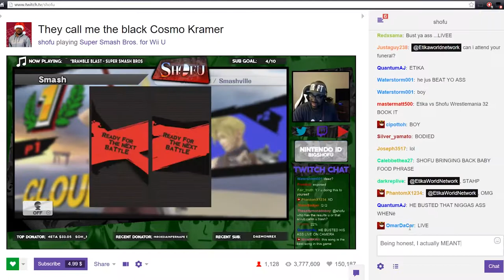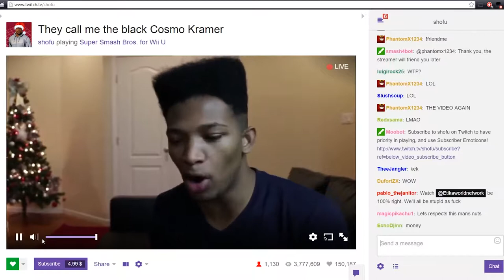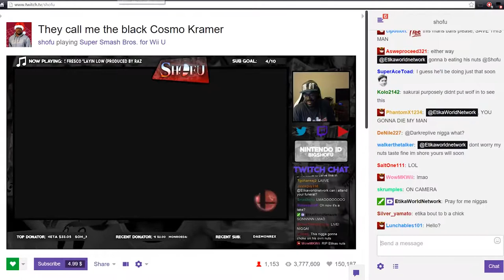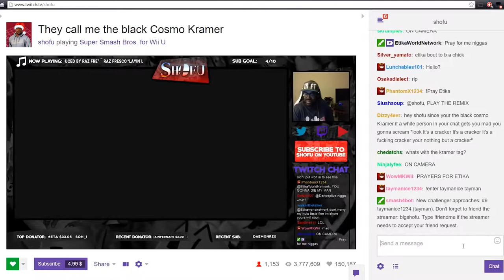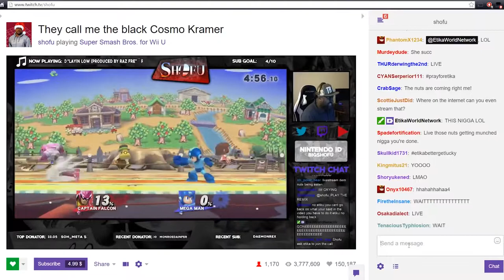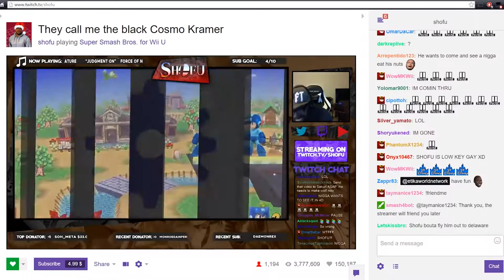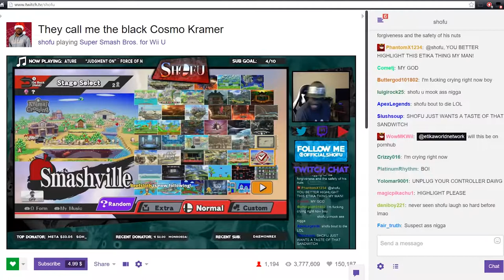Pray for my nuts, niggas